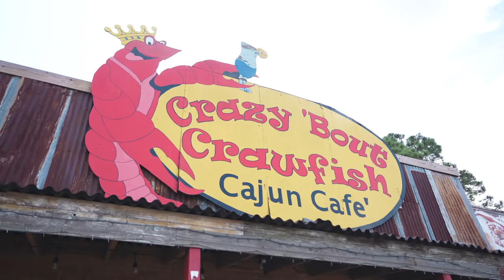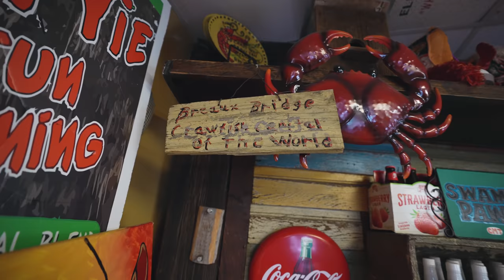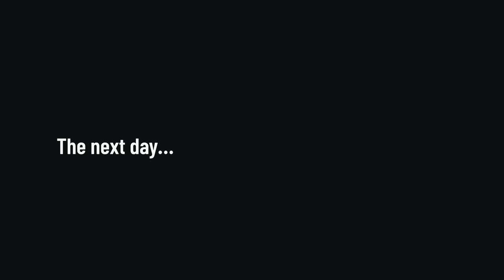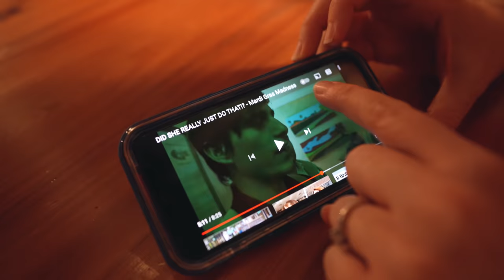Tour of Our TINY HOUSE Cabin… On a Swamp! + Canoeing with Alligators 😳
We REALLY needed a break, so we found an incredible tiny house cabin right on the bayou in Louisiana! After a quick tour, we head to the swamp to brave the alligators 🐊

Other Louisiana Videos!